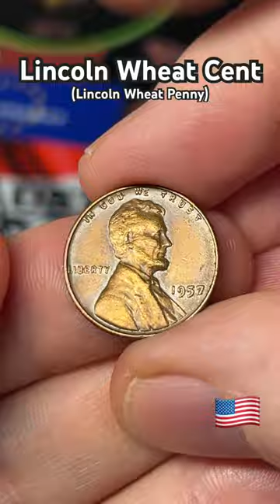Lincoln Wheat Penny 🇺🇸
The Lincoln Wheat Cent (also called the Lincoln Wheat Penny) is a one cent coin that has been struck by the @USMINT United States Mint (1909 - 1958).

Total Mintage: 1,137,799,297

A.S. ✌🏼🇦🇹